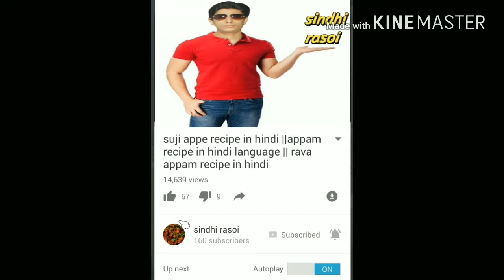Arbi masal recipe | अरबी की सूखी सब्जी |Arbi ki sukhi sabzi | Tawa fried arbi recipe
Today i will show you how to make sindhi style tava masala kachalu(ghuiyya). In sindhi language we call it taye wari kachalu tikki(tak kachalu)